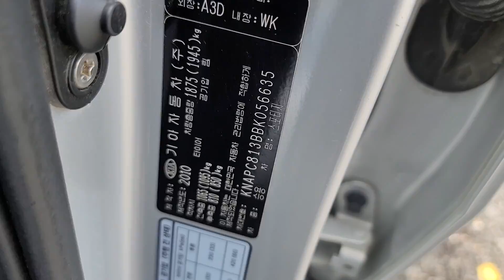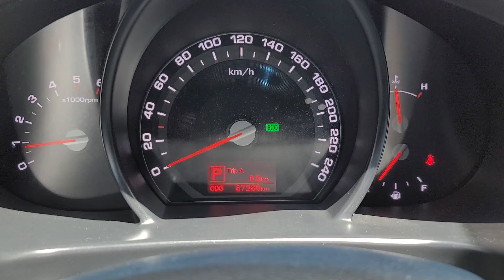SPORTAGE KNAPC813BBK056635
Autoleader